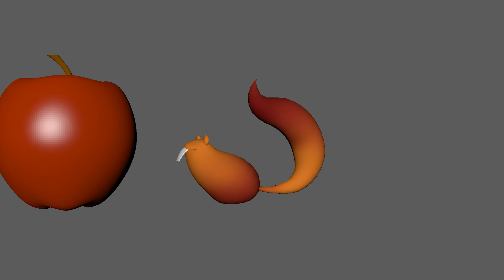Lucky Squirrel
A quick and fun animation to try out Animation Mentor's "squirrel" rig. The character's behavior is largely inspired by first-hand observations of guinea pigs.

Enjoy, and stay 'tooned!